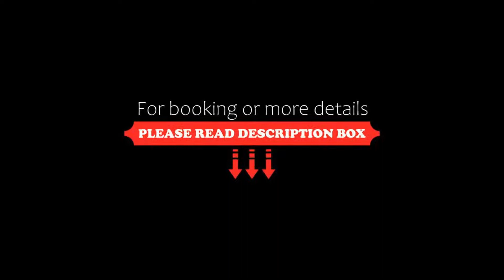Russott Hotel, Mestre, Italy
About Property:
Russott Hotel is set in the green San Giuliano Park on the outskirts of Mestre, and a 10-minute bus ride from Venice. There is free on-site parking.
The air-conditioned rooms come with a satellite TV and minibar. The private bathroom provides free toiletries and a hairdryer.
Hotel Russott’s restaurants serve Italian and international cuisine. One overlooks the park and the other has views over the lagoon. The bar features regular entertainment and offers aperitifs.
Property Type: Hotel
Address: Via Orlanda 4, 30173 Mestre, Italy
Searching For
1. Russott Hotel - Mestre - Italy
2. Russott Hotel - Mestre - Italy Address
3. Russott Hotel - Mestre - Italy Rooms
4. Russott Hotel - Mestre - Italy Amenities
5. Russott Hotel - Mestre - Italy Offers and Deals
Audio Credit:
Track Title: Reasons To Hope
Artist: Reed Mathis